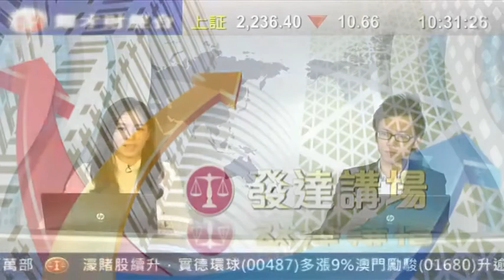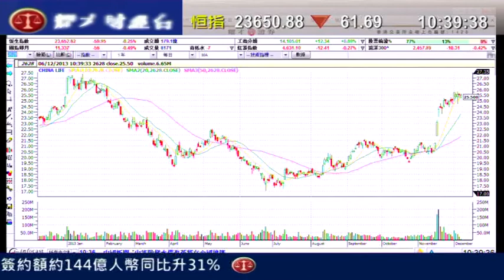耀才財經台 發逹講場 蘇婉雯 陳偉聰「中人壽(2628)改變業務策略獲大行看好，宜中長線部署」